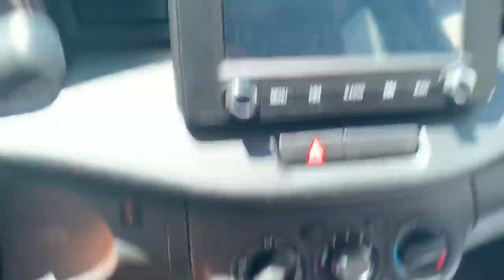Dash cam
Unresponsive, has power without power supply